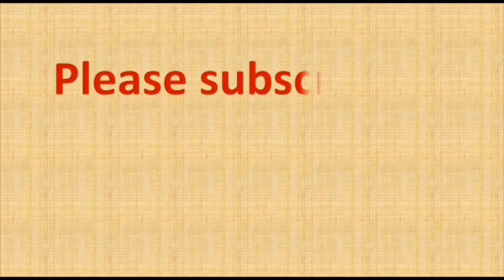Sri ramanavami muggulu | Sri ramanavami rangoli designs | 15 to 8 dots rangoli | 15 dots Kolam